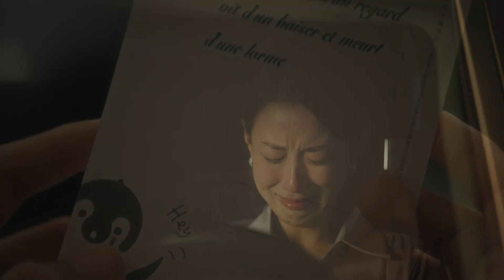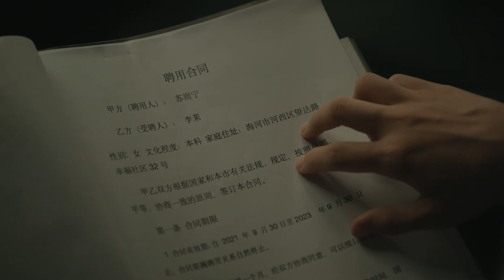《女人的抉择 Women's Choice》第04集 | 孙雨宁误伤婆婆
🕗更新时间：8月5日起20:00点(GMT+08:00)，每天更新3集；

《女人的抉择 Women's Choice》
主演：赵帅、王道铁、汤加文

▶剧情介绍：多年的打拼，终于让苏雨宁如愿搬进了本市最豪华的小区之一。 在外人看来，苏雨宁几乎拥有完美的生活：蒸蒸日上的事业，温柔的老公和乖巧的女儿。不料，这美好的生活在一夜之间就分崩离析。先是老公出轨，随后是女儿受伤昏迷。苏雨宁这才发现自己早已身处一个处心积虑的阴谋之中。而阴谋中心所盘踞着的，竟是她万万没有想到的那个人。为了保护女儿，苏雨宁不得不站出来，向“她”宣战。